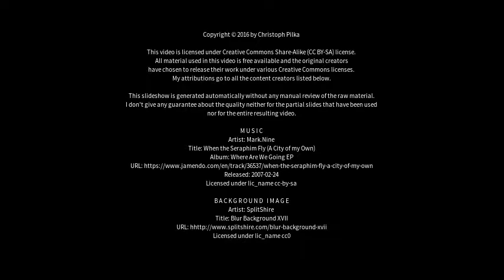Best places to visit